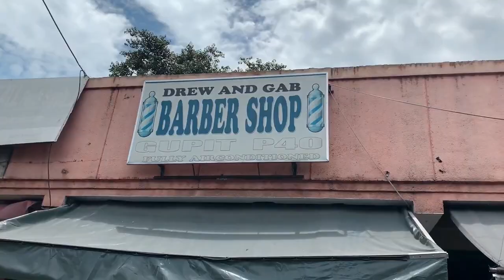A DAY IN MY LIFE *workout routine, got the cheapest haircut & run some errands*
This video basically shows my daily routine as a professional baller overseas, had the cheapest haircut and i made a shirt!! 💯

MAKE SURE TO WATCH IT TILL THE END!!! 🔥🔥🔥